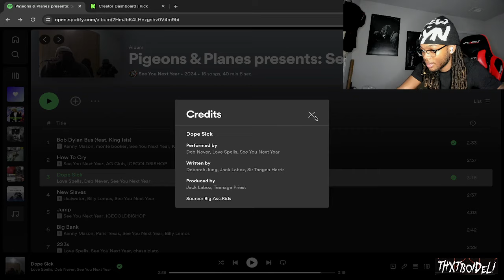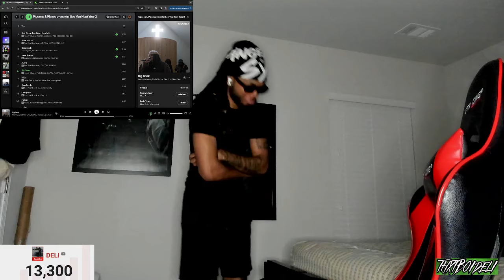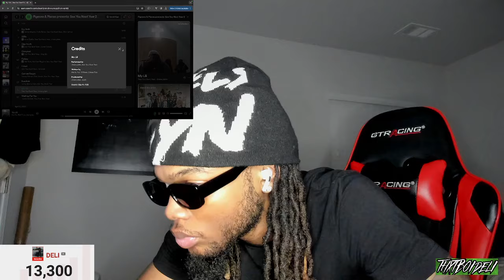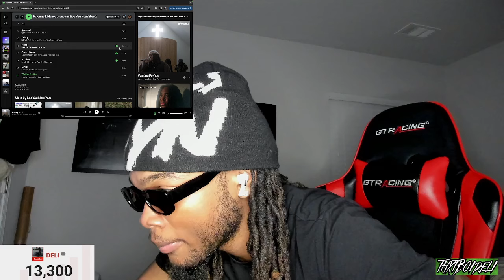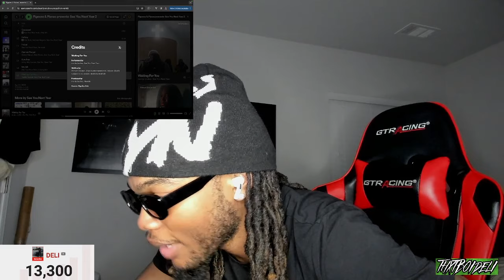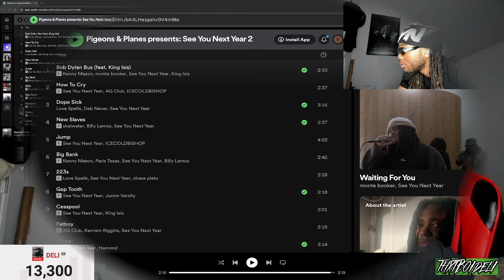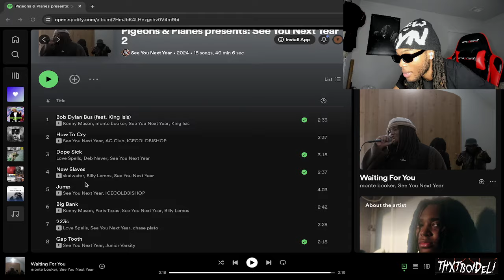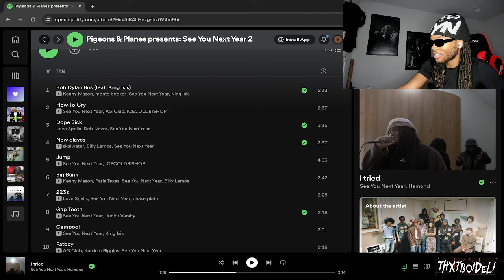DELI Reacts to Pigeons & Planes: See You Next Year 2